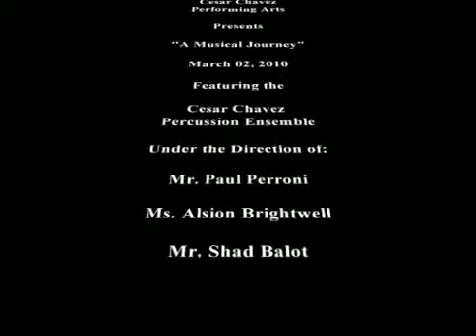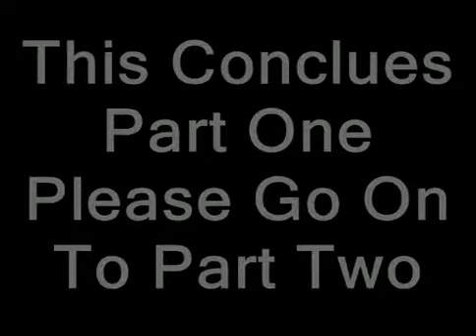Cesar Chavez Percussion Ensemble Part 1 of 2.mp4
Cesar Chavez Percussion Ensemble Part 1 of 2   "A Musical Journey"  March 2nd, 2010 Performing Sushi Funk